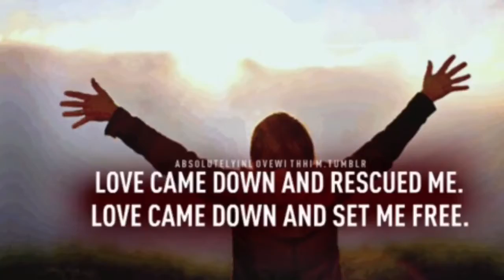Mariners Church - Love Came Down And Rescued Me / Chris Jung (official)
Each week hundreds of high school students gather to strengthen their faith.  "Faith is all about believing".
Chris Jung